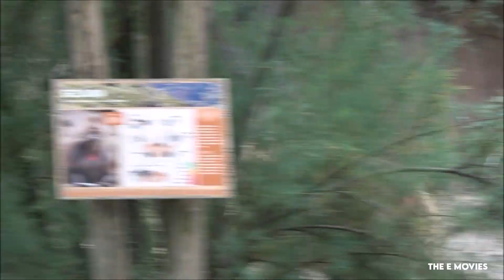Diergaarde Blijdorp 2023